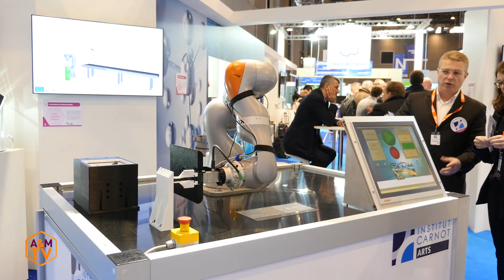La recherche partenariale s’expose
L’institut Carnot Arts a présenté, au salon Global Industrie 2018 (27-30 mars), quelques innovations sorties des laboratoires partenaires. Parmi eux, celui de l’Ensam Lille sur la robotique.